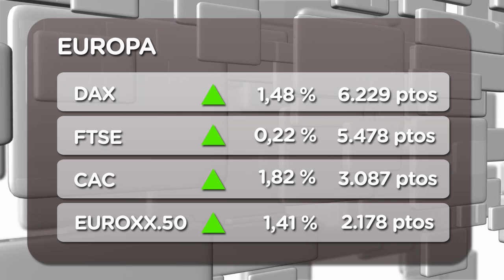El Ibex cierra con tímidos repuntes a la espera de las elecciones en Grecia (15/06/2012)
Con la mirada puesta en las elecciones de Grecia y a la espera de que se confirmen los rumores de una acción coordinada entre los bancos centrales para inyectar capital, el selectivo español ha cerrado en positivo